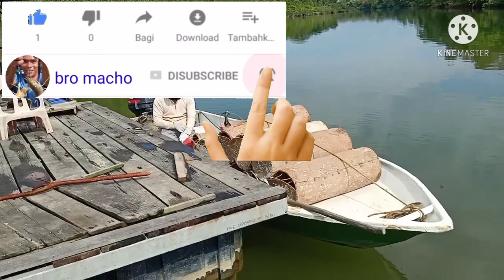rezeki tercampak.. misi Sedili ke Endau-Rompin...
salam bang.. misi kali ni  hulu ke hilir memasang bubu udang galah bertukar menjadi misi sedili ke Endau-Rompin.. rezeki tempahan bubu secara langsung di tengah sungai.. sebayak 12 biji bang..
rezeki tercampak... Alhamdulillah...
selamat menonton..
assalamualaikum